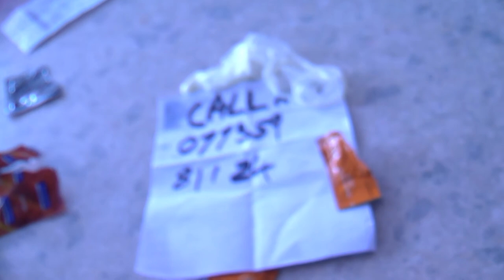Anal Waking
A short one shot film that sees the aftermath of a drunken night. All is not well in the world of this mislead young man. This film was shot in one take on a single camera. No edits!